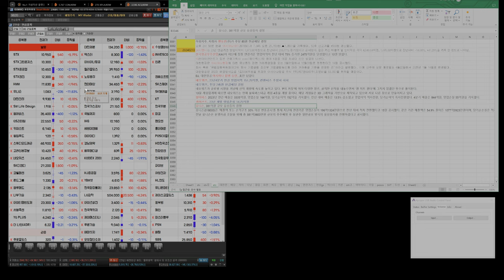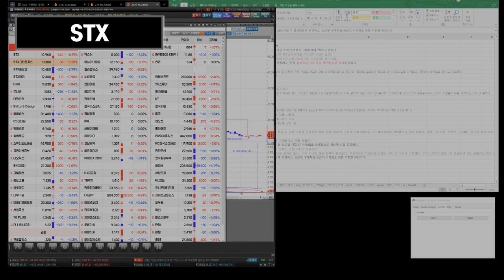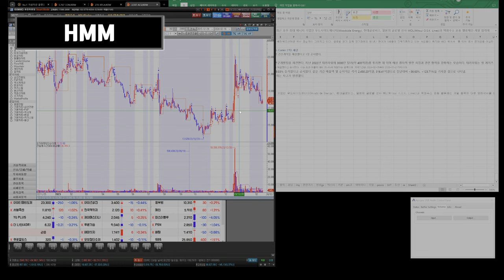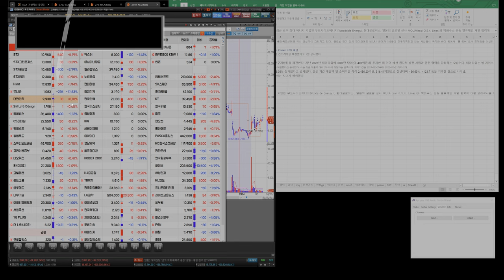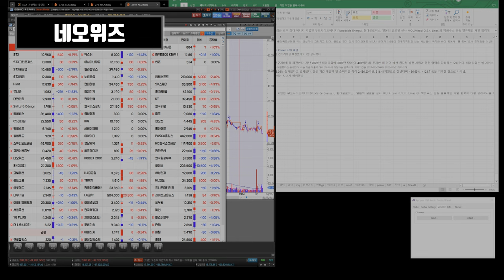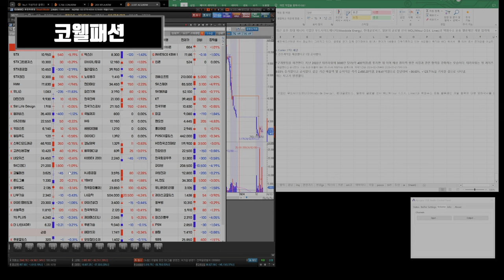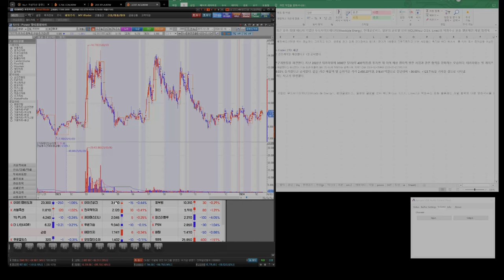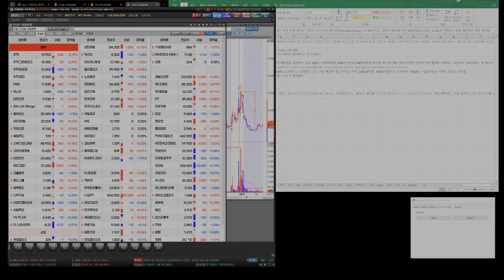240219 STX STX중공업 HMM 유니슨 대한전선 GS리테일 SM Life Design 펄어비스 gs리테일 키이스트 윙입푸드 고려신용정보 SK디앤디 코웰패션